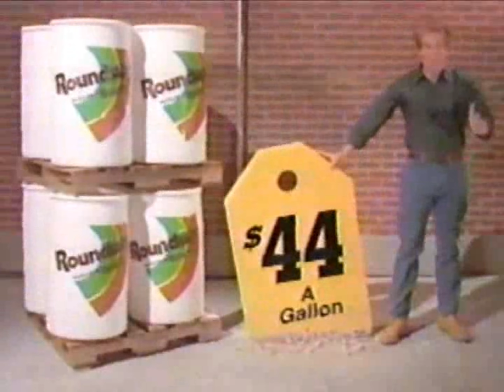WKJG commercials, 4/19/1992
Source: Seen during a partial broadcast of "Revolver".

00:07 - Break #1
02:45 - Break #2